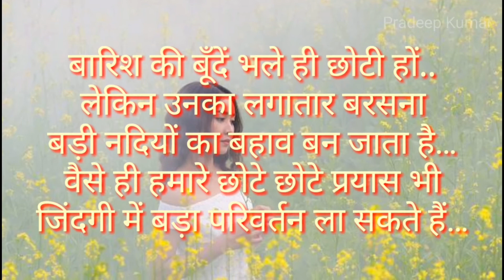Good Morning Video for WhatsApp..अनमोल वचन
A New Good Morning  अनमोल वचन video for you and your friends ..

Thanks !!